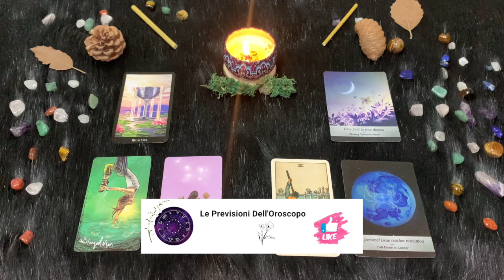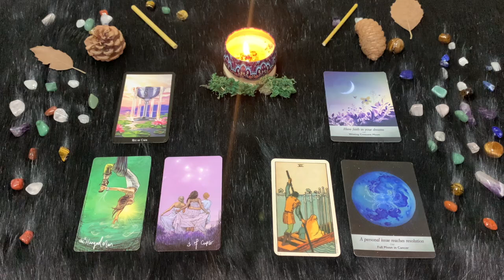Cancro ♋️ L'oroscopo di Paolo Fox - 9 Luglio 2024 - Venere dolce e... spendacciona